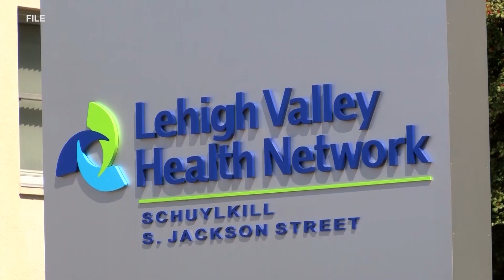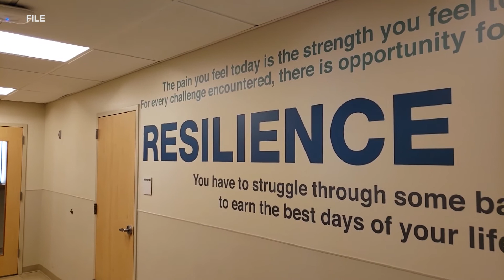Digital Exclusive: Hospitals return to no visitation policies